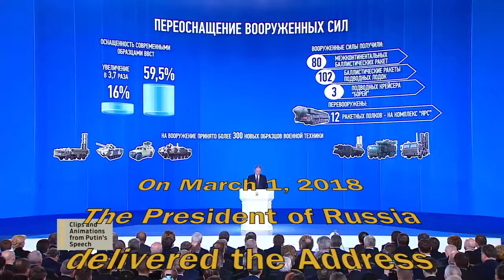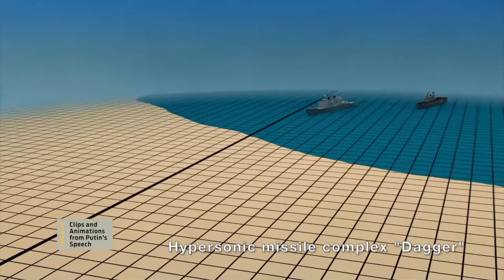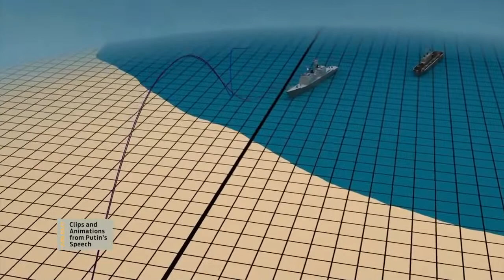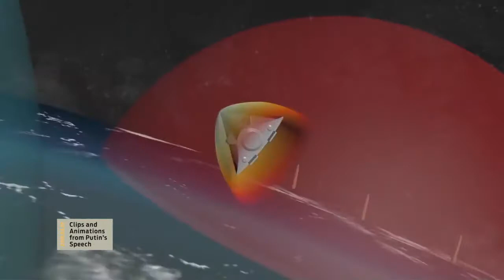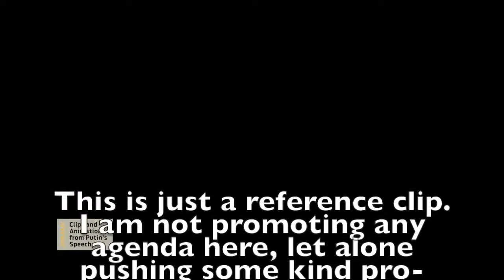Video clips and animation from the Russian president's speech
On March 1, 2018 The President of Russia delivered the Address to the Federal Assembly. The ceremony took place at the Manezh Central Exhibition Hall. It was a long speech, here's some new weapons animations from it. This is just a reference clip. I am not promoting any agenda here, let alone pushing some kind pro-Kremlin propaganda. This are video clips and animations from the presentation, so you can watch just these and not the entire 2+ hour long thing. Personally, I am strongly anti-war. Peace